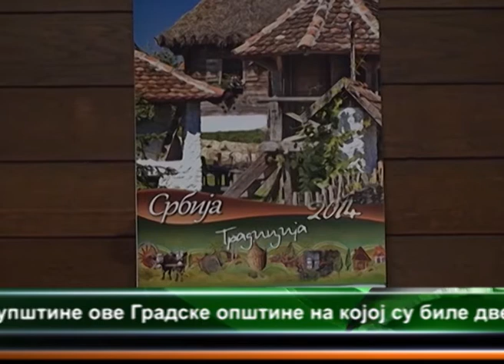ŽABARI - SEDNICA OPŠTINSKOG ODBORA U PROŠIRENOM SASTAVU 31.12.2013.